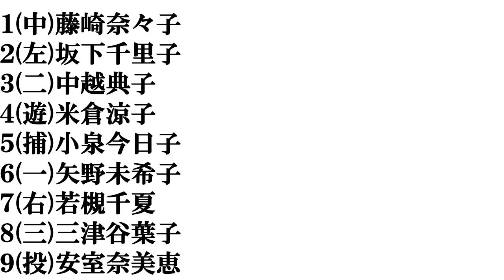【田村淳の元カノ】打線組んでみた